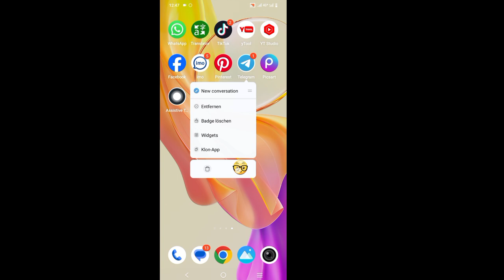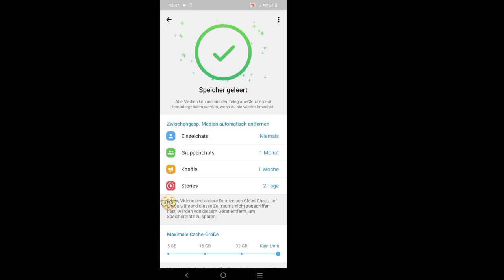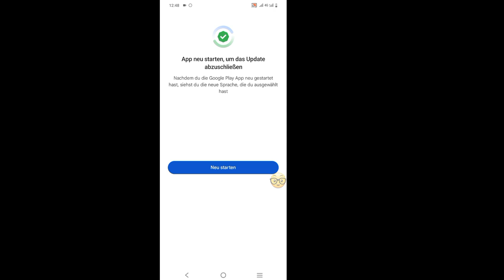Hoe Telegram-verificatie / bevestigingscode op te lossen die het probleem niet ontvangt